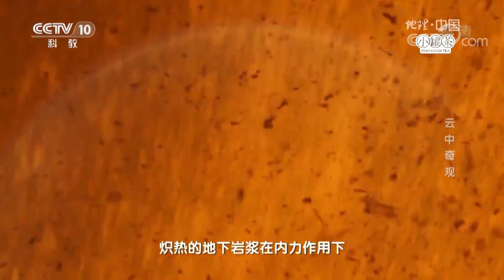《地理中国》 云中奇观：丹霞绝壁 暗藏神秘崖葬 20190318 | CCTV科教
本期节目主要内容：福建省松溪县境内，有一处被当地人称为“小武夷”的地方，虽名气不及武夷山，但却别有一番天地。山与水的完美结合，人文与自然的有机相融使得无论是武夷山还是松溪的小武夷，成为了一个承载天地灵气的杰作。